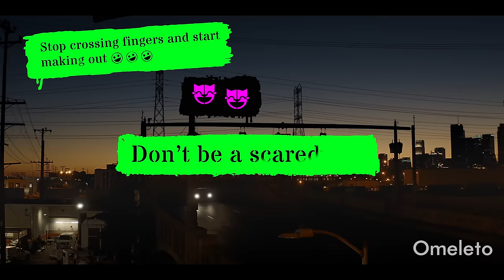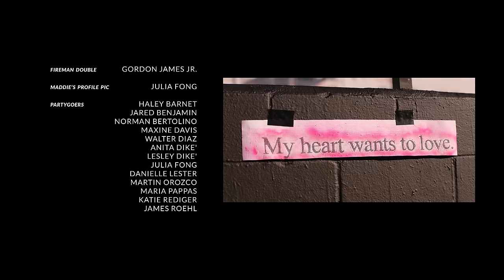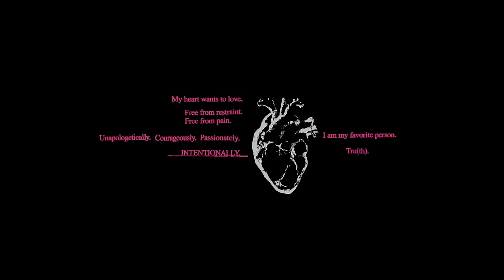SPELL IT OUT IN NEON | Omeleto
A young woman tries to escape the 'friend zone'.

SPELL IT OUT IN NEON is used with permission from Tammy Minoff.

Beth is an aspiring young artist who has a "thing" going with her charming but elusive co-worker Brian. They've been hanging out after work, but she's been stuck in the "friend zone" with him.

But when Brian invites her to a Halloween party thrown by his friend Tristan and even dresses up with her in a couple's costume, she thinks they're going to take the next step. But before she can take that romantic leap of faith, she comes up against a few surprises.

Directed by Tammy Minoff from a script written by Samantha Lester, who also plays Beth, this short rom-com is a relatable, entertaining romp through rough romantic waters as a hopeful, intrepid woman looks to take the next step with a flirty, fun "friend." Like many films of its genre, there are plenty of witty quips and quicksilver pacing in the storytelling to keep the proceedings brisk and fun, but it also has a clear emotional throughline engaging in its relatability.

Setting up a "will they or won't they" situation at first, the writing establishes Beth's hopes for her relationship, as well as her anticipation for the night. In the pre-party scene when they're alone together, we can see why Beth likes Brian's joie de vivre and whirligig charm so much, and they enjoy one another's company a lot. But trouble seeps in when they arrive at the party, and Beth discovers that she doesn't quite have the full picture of Brian.

As an actor, Lester plays Beth as a sharp, modern woman whose uncertainty and doubt primarily come from her romantic situation, and she plays well off of actor Daniel David Stewart, who plays Brian. Assertive and bold in other ways, Beth is hesitant to ask what she means to Brian. But she summons up the courage to ask -- even if she might hear an answer that doesn't portend well.

One of the pleasures of the rom-com genre is how audiences crave the elements that make it what it is -- but also love a fresh take on them, whether it's a new kind of character, a plot twist or simply a different perspective. SPELL IT OUT IN NEON offers the fun of a romantic puzzle, as well as the fizzy banter, fun soundtrack and glossy, gleamingly aspirational cinematography that are so enjoyable with romantic comedies. But it also offers the heroine's realization that she's wasted so much time and effort on a relationship that isn't giving her what she needs, wants or deserves, and builds up to a choice: whether to be content with the scraps of attention or ask for what she truly wants. Either way, she realizes her time and energy should be better spent on the most important relationship of all: the one she has with herself. It's that insight that makes the film unique and resonant and makes for an ending that feels thoughtful and authentic to the character and film -- as well as a modern, progressive update on an enduring genre.